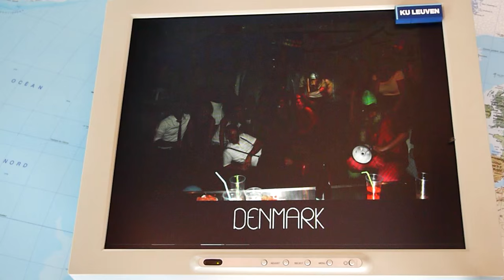Discover the world @ FEB KU Leuven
The Faculty of Economics and Business has an extensive exchange network, both in Europe and overseas. As a student at FEB KU Leuven you get the opportunity to study at other world renowned business schools and universities worldwide.